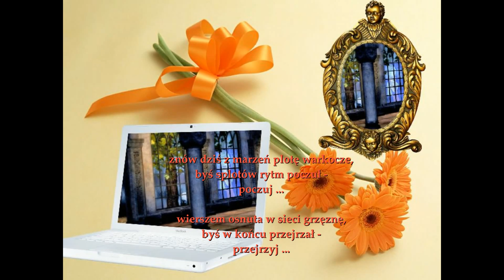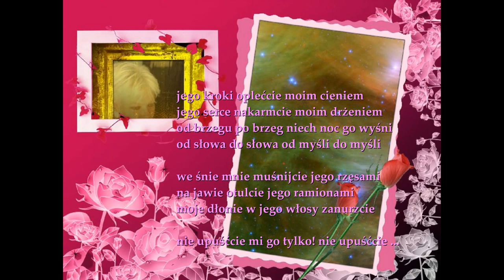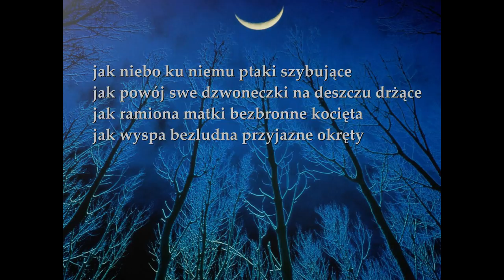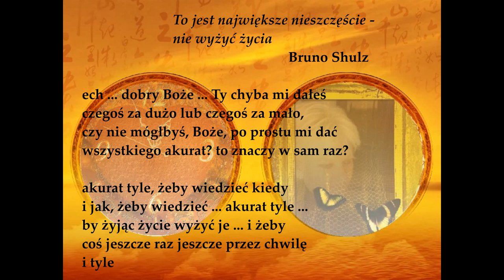Wiersze miłosne. Saksofon + Piano. Relaxing music.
Wiersze własne: "Jak dróg pobocze na zbyt krótkim postoju", Rzecz poetycka pod red. prof. Jerzego Poradeckiego, Wydawnictwo "Biblioteka", Łódź 2007, ISBN 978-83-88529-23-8, cz.II.